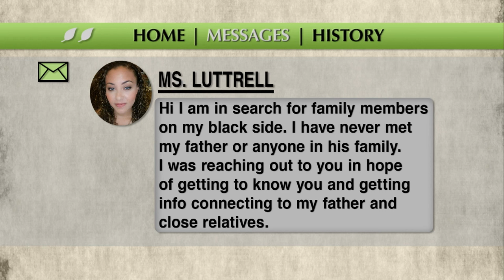Woman Found Potential Father Through DNA Testing (Full Episode) | Paternity Court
Luttrell v. Leaks: A 29-year old woman discovers a match on ancestory.com with the man she hopes is her biological father.